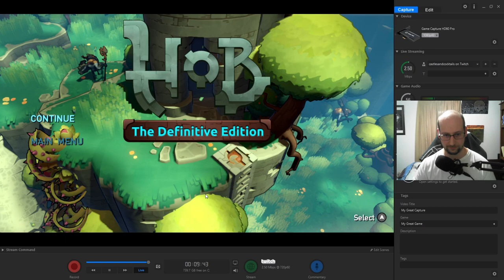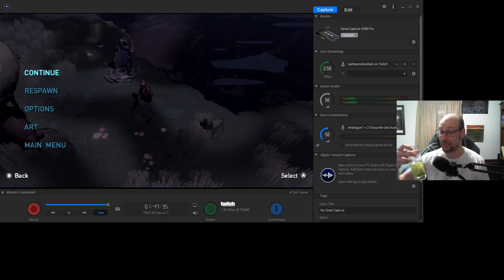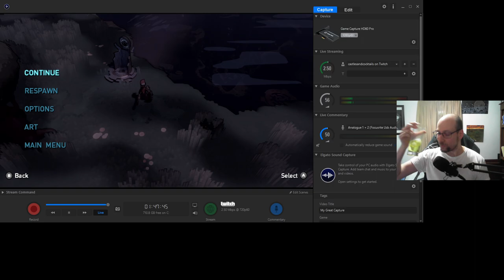Lost and Enraged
When you don't play for 2 weeks, lose your place...and your mind -- Watch live